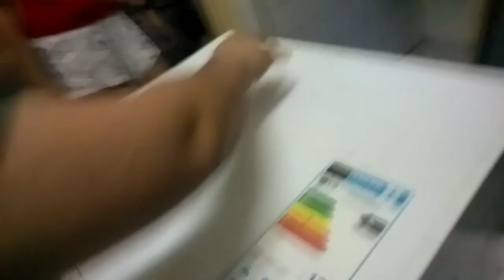PAANO NA 'TO ...MAAYOS PA KAYA ITO ?